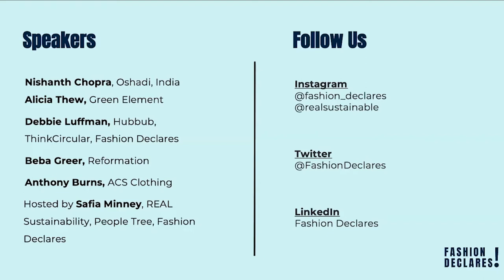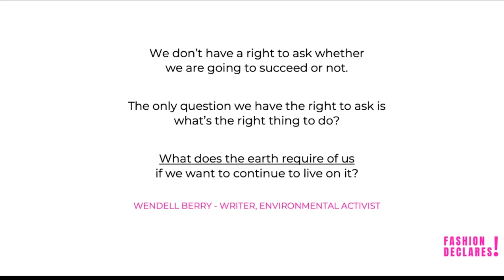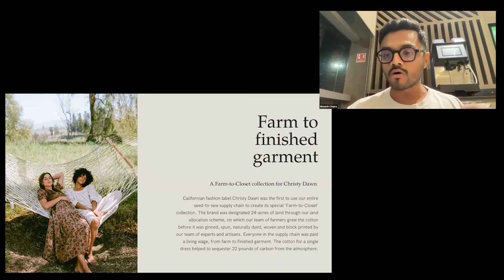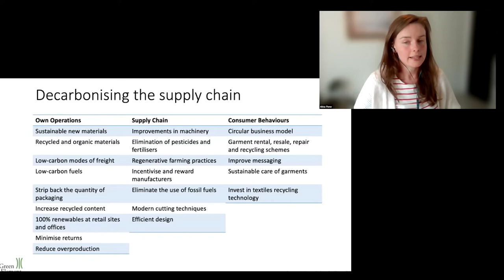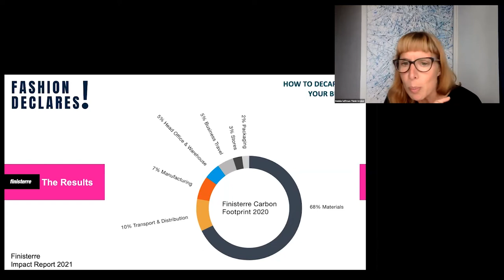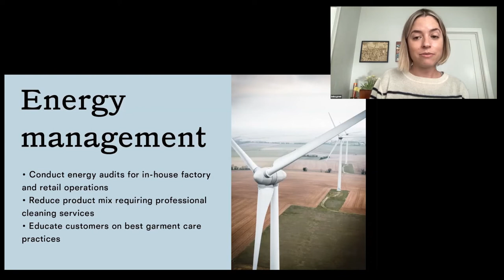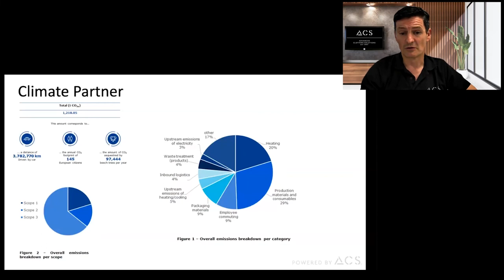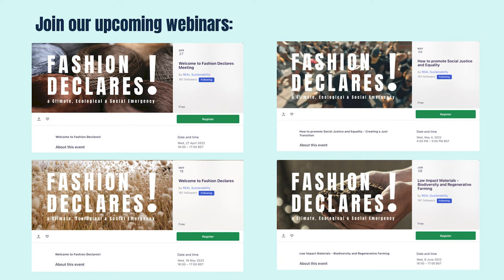How to Decarbonise your organisation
How to Decarbonise your organisation - A Fashion Declares Webinar

Hosted by Fashion Declares’ Founder Safia Minney and with a brilliant panel of experts in the field:

Summary:

1. Safia contextualises the need to reduce GHG emissions to avert climate and social collapse. The global fashion industry is responsible for over 2 billion tonnes of GHG emissions, between 2-4% of global GHG emissions.

2. Nishanth Chopra shows us around his organic farm in South India, walking us through the processes of nurturing the soil. Nature-based solutions like these are crucial to decarbonisation. Nishanth speaks on the relationship between nature and farming needing to be “not an extraction but an exchange”.
One acre of each of Oshadi’s farms sequesters up to five metric tonnes of carbon. Oshadi also uses hand-weaving, which is carbon neutral, compared with using power looms, and their spinners rely on solar energy.

3. Alicia explains the basics for understanding scopes 1, 2 and 3 and how fashion companies can start to map and reduce their carbon emissions.
Scope 1: All direct emissions, gas, on-sight heating, vehicle fuel.
Scope 2: Indirect emissions, electricity, heat, steam.
Scope 3: Accounts for all other indirect emissions that occur in the value chain.
Once you have identified your carbon footprint, you can start thinking about setting science-based targets, to align with 1.5 degrees global warming.

4. Debbie focusses on her previous role as Product Director at Finisterre. Finisterre worked with Green Element on their own carbon footprint project. In mapping out Finisterre’s carbon footprint, Debbie highlights how the realm of decarbonisation is “a very noise space.”
With Green Element's help, Finisterre began effectively tracking all their emissions, across all three scopes. The results suggested that the emissions largely came from the supply chain, which is typical of a fashion brand.

5. Beba Greer explains that Reformation has an ambitious goal to be climate positive by 2025. In order to reach this goals, they needed to first calculate their carbon footprint. And similarly to most companies, they found that the bulk of their emissions (98%) fall into scope 3.
Reformation identified 4 hotspots they need to focus on to reach their climate positive target:
1. Better Materials
2. Circular Practices
3. Transportation
4. Energy Management

6. Tony explains that ACS enable circular fashion, facilitating circular business models of clothing rental, resale, and repair. ACS work with ASOS, Next, Moss Bros, Reflaunt, Rotaro Resale, L.K. Bennett, My Wardrobe HQ, Hirestreet, Bundlee, Hobbs and Nudie Jeans, helping with the logistics of several rental brands.
Tony goes into how ACS has begun to decarbonise their own operations, using the steps outlined by Alicia to map and minimise their emissions.

Upcoming Fashion Declares webinars:

How to Promote Social Justice and Equality, 4th May, 4-5pm BST

Low Impact Materials - Biodiversity and Regenerative Farming, 8th June, 4-5pm BST

It’s over for fossil fuels: IPCC spells out what’s needed to avert climate disaster, The Guardian